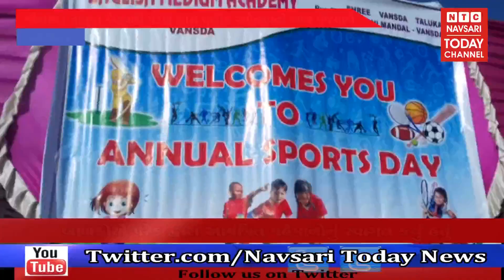વાંસદા - શ્રીવાસદા તાલુકા કેળવણી મંડળ દ્વારા વાર્ષિક રમોત્સવની ભવ્ય ઉજવણી